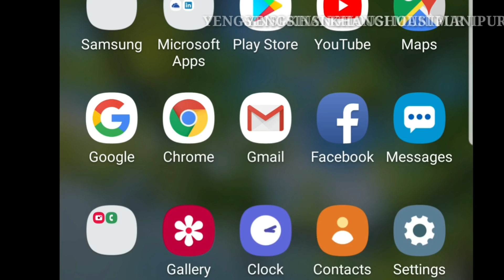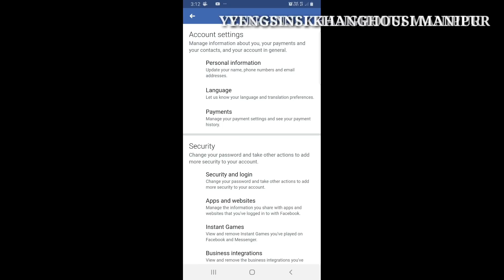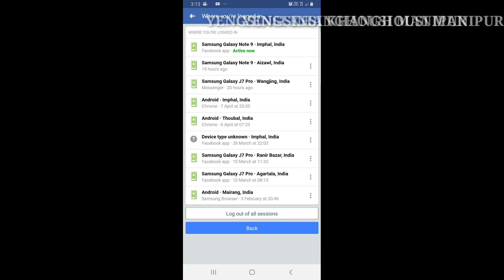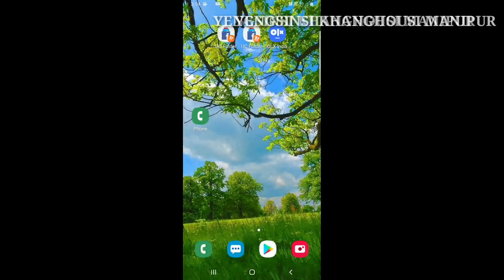Atopa mobile da yaokhiba Facebook account karamna delete tougani || Very easy tips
VIDEO EDITOR.

karigum atopa mobile da adomgi Facebook account motou Karamna Kakthatkadage haibiagi matangda semjaba video ni mayamna mityeng amatang changsinbiyu